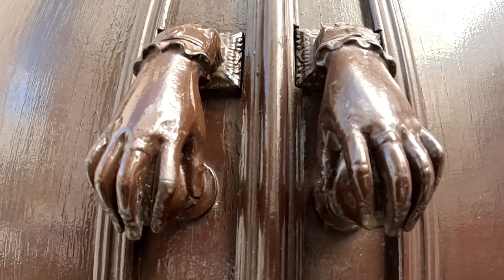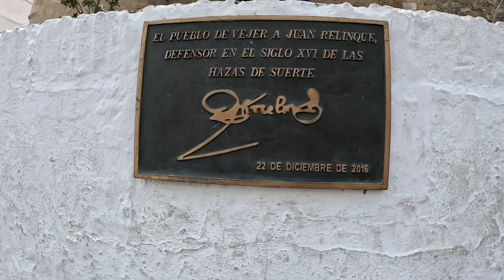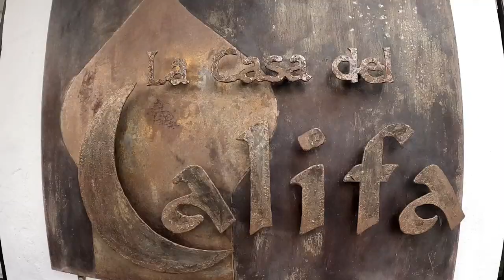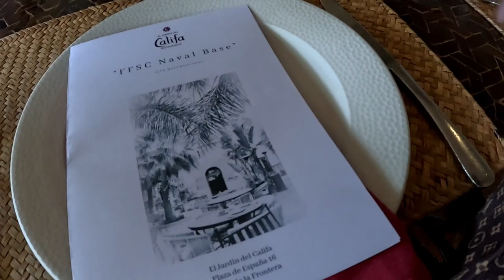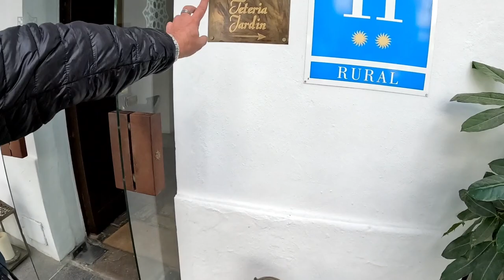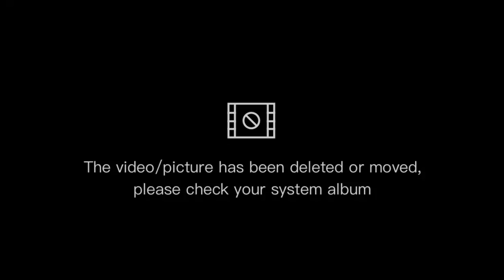Vejer Spain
Mel & Dave's Adventure Part 2 - The Memorable 16 Century Buildings are so Beautiful in Vejer Spain.